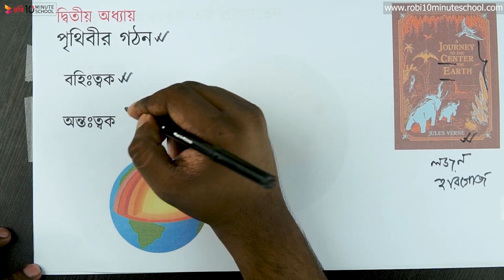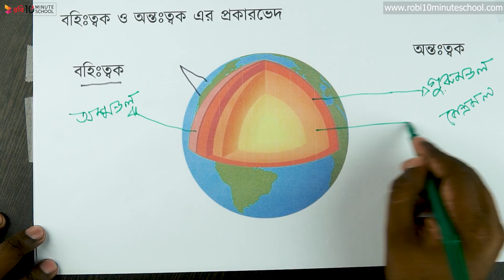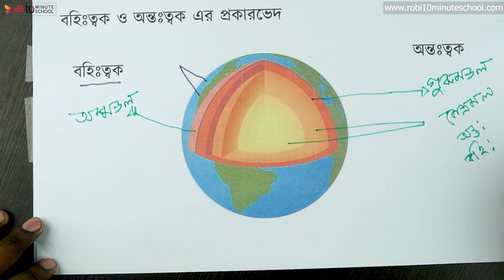০২.০১. অধ্যায় ২ - পৃথিবীর গঠন : পৃথিবীর গঠন [HSC]